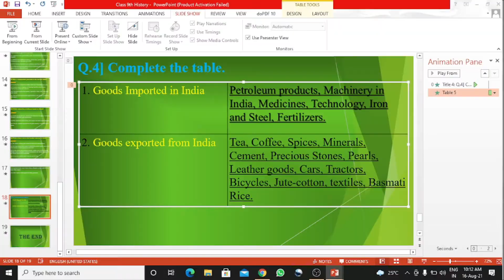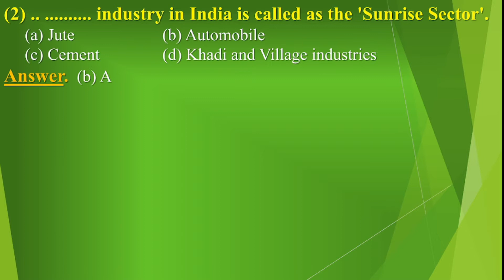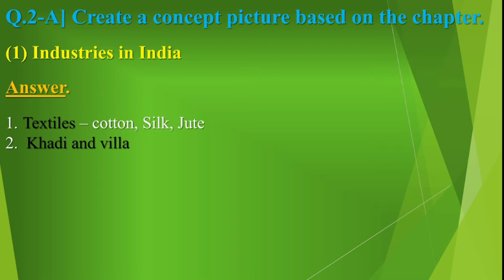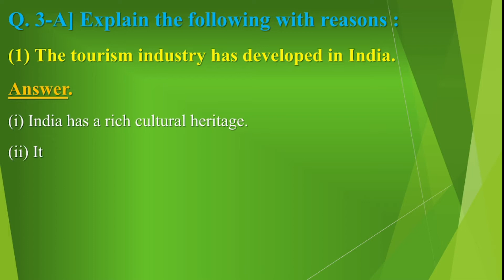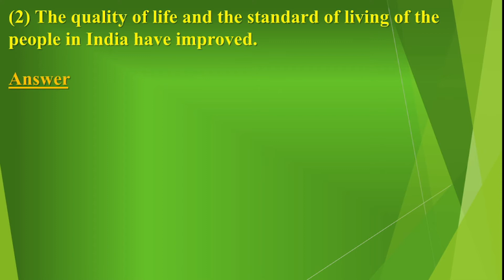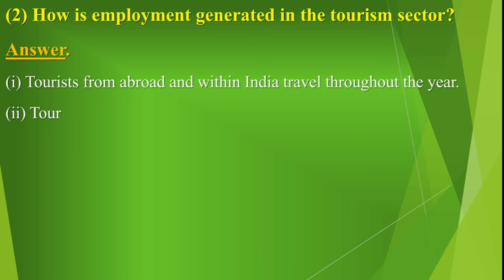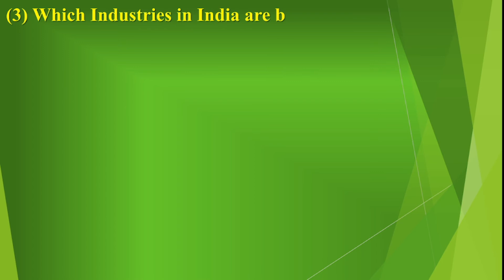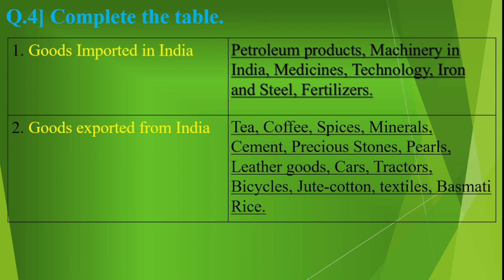Class 9th History Chapter 8 Maharashtra board | Industry and trade question-answer Maharashtra board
00:17 Q.1-A] Choose the right option and rewrite the sentence: 00:22 Industrial Finance Corporation of India was established in 1948 for …
00:57 .. industry in India is called as the 'Sunrise Sector'.
01:10 The major responsibility of the Textiles Committee is ………...
01:36 ……. is the major city in the production of bicycles.

01:50 B] Identify the wrong pair and rewrite the corrected one:
02:39 Q.2-A] Create a concept picture based on the chapter.
02:43 Industries in India
03:19 India's imports and exports
03:42 B] Explain the concepts :
03:44 Internal trade of India
04:24 Q.3-A] Explain with reasons :
04:28 The tourism industry has developed in India.
05:23 The quality of life and the standard of living of the people in India have improved
05:58 B] Write answers in 25 to 30 words.
06:03 What are the efforts made by the government to promote agriculture?
07:32 How is employment generated in the tourism sector?
08:12 Which Industries in India are based on forests?
08:48 Write a short note on the Leather industry in India.
09:54 Q.4] Complete the table.